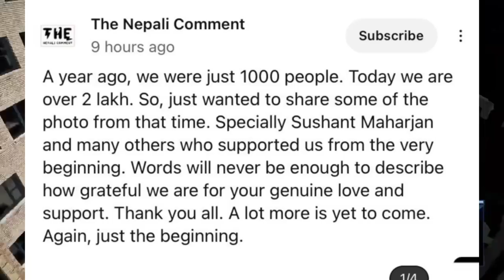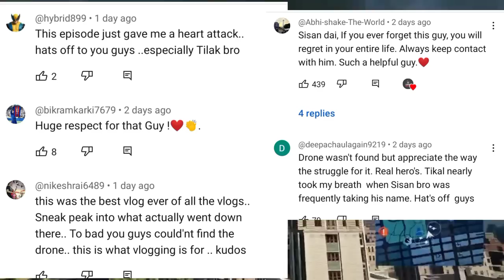Hawa Jastai Copied From Hindi Song?😱Anil Sunar Angry Reply😡Sisan Baniya,Dona Thapa,The NepaliComment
--- D Newz

Timecodes
00:00 - Sabin Karki
00:28 - Sujan Zimba
2:34 - Anil Sunar & Binod Bishwokarma
3:57 - The Nepali Comment
4:27 - D Newz
4:55 - Dona Thapa
5:55 - Sisan Baniya
6:21 - Sabitra Bhandari
6:40 - Vincenzo Alberto Annese
7:48 - GDiipa
7:55 - Outro